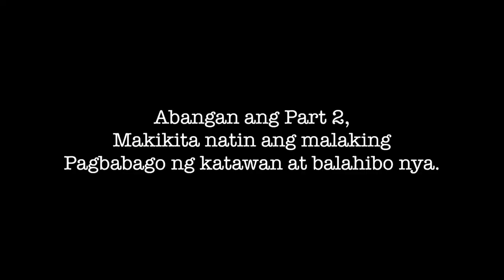Nakakaawang Lhasa Apso Buhol buhol na balahibo sa nakalipas na maraming taon./part 1.